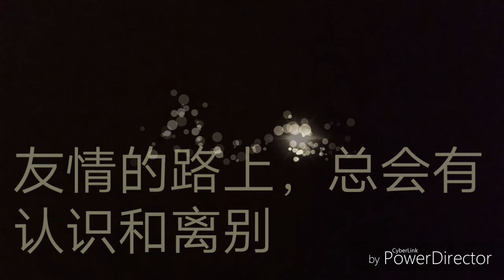KEN YOW，骷髅kenyow合唱漂向北方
这是我制作最多影片以来，最大胆的一次